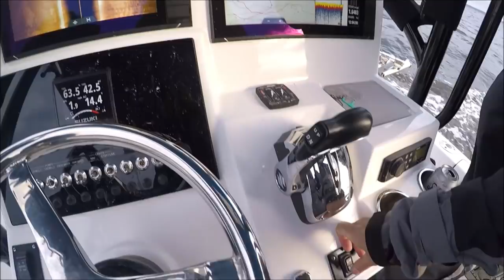How to FIND Striped bass in open water!! How to troll with MOJO rigs. Mojos.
Tips on finding fish in open water.  Techniques we use to locate Striped Bass as fast as possible.

This is a list of all of our gear in different sizes.  If you buy any Navico-Simrad-Lowrance- Airmar products using these links, you will receive LIFETIME setup and adjustment help from myself by email or text.

NSS9 EVO3

EVO3 NSS12

EVO3 NSS16

Go 5

Go 7 with Active Imaging

Go 9 with Active Imaging

Go 9 XSE RADAR AND TOTALSCAN

SONIC HUB 2

NMEA BACKBONE STARTED TER KIT.

B 175 H WIDE 20 DEG. 9 pin Evo3 end.

B 175 12 degree Thru hull Transducer
7 Pin Navico.

B 175 High Wide Thru- Hull 12 degree 9 pin. Evo3

Halo 24in Dome.

ACTIVE IMAGING 2 in 1 Transducer

ACTIVE IMAGING 3 in 1
Transducer

TM 185 High CHIRP Wide Xsonic plug end

Airmar Adapter 9 pin to 7 pin Blue Navico Legacy port

Go9 Display With C-Map Pro Chart’s installed 3in1 Active Imaging Transducer and 4G Radar. BUNDLE.

 Sonar Hub

3D System

Simrad Go 12 XSE w Total Scan

Simrad Go 12 XSE no transducer
(Get Total Scan Transducer for $10 more)

Pressure washer

Accurate SR 6 Spinning Reel

Wright and McGill Inshore Slam Spinning Rod

ABU Garcia 6500 Reel C3

Shimano Large Butterfly Spoon Folder Storage